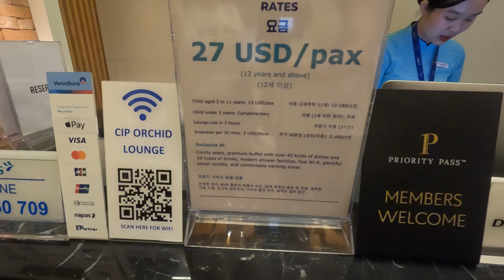다낭국제공항 오키드라운지2 이용가격, 샤워실등 편의시설과 음식종류등 소개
안녕하세요? 산타는50대홍공주예요.

다낭자유여행으로 마지막여정인 다낭국제공항라운지중에 오키드라운지2 이용후기를 올려요.

가격 : 27$(12세이상)

이용시간 : 3시간

편의시설 : 화장실, 흡연실, 샤워실등이 마련되어 있고 샤워실 이용시 타올을 달라고 해서 이용하시면 되요.

음식종류는 많지 않았지만 깔끔하고 신선한 샐러드가 풍성하고 쌀국수와 라면등 준비되어 있으며 특히 음료수,생수, 캔맥주등 있어서 좋았어요.